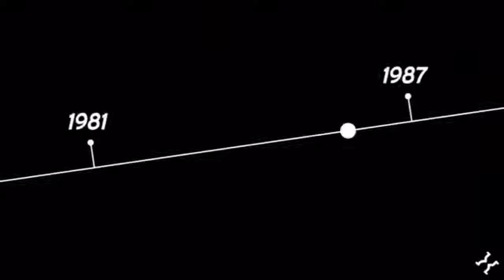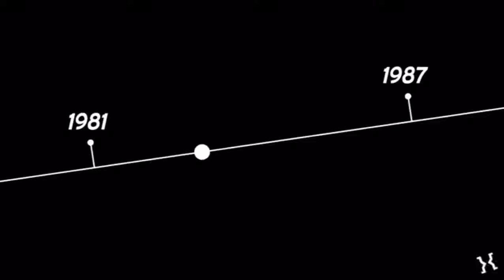Time Recoil iOS Gameplay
Time Recoil by 10tons Ltd

Time Recoil is a top-down shooter where you kill to slow time, dominate slow motion gunfights, and trigger devastating special moves.

The satisfaction of punching through walls while time slows down is beyond words to describe - you must experience it yourself! Originally created for PCs and consoles, Time Recoil offers a rarely seen experience on mobile. Choose between innovative single-stick touch controls or use your MFi-controller!

Time Recoil is a high end game filled with massive explosions, destructible environment, countless bullets and rich AI behavior. The game is playable with older devices like the iPhone 5, 5c or 1st gen iPad mini, but optimally you should use a device released less than two years ago.

- Unique slow motion gun fights
- Story mode with over 50 hand crafted levels
- Time Attack mode with leaderboards and star challenges
- Completely destructible environment
- A wide array of enemy types & weapons
- MFI controller support & Game Center achievements